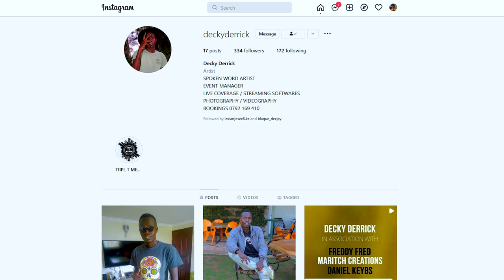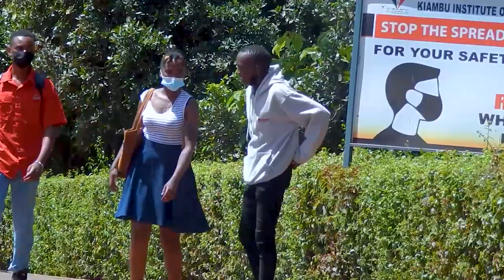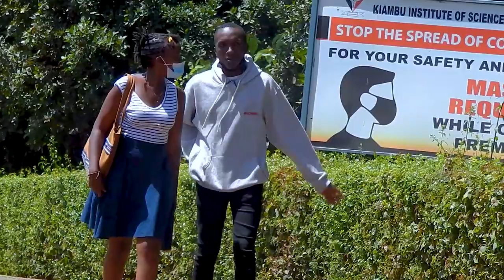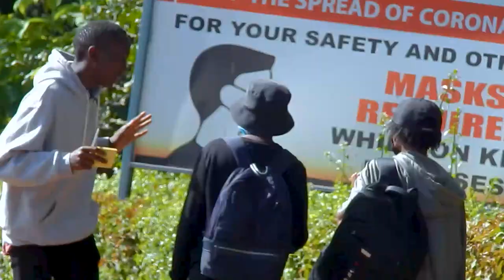KUNANUKIA KITU IMEIVA, AMA NI WEWE?